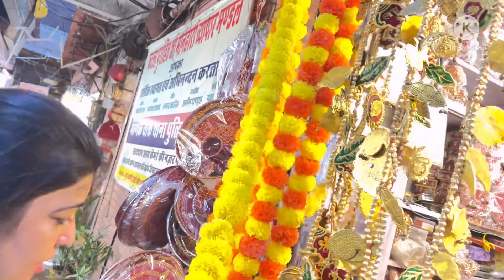Jaipur ka famous dadha market || part 2 || vlog || Sheen Sheikh SS VLOG